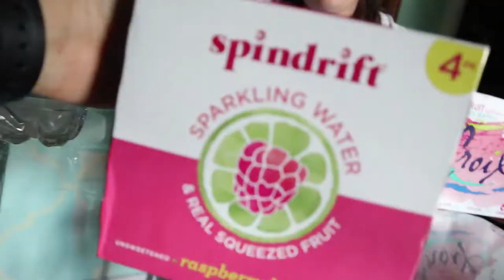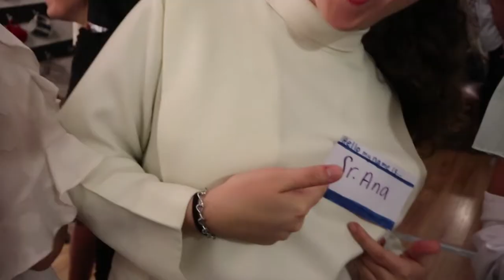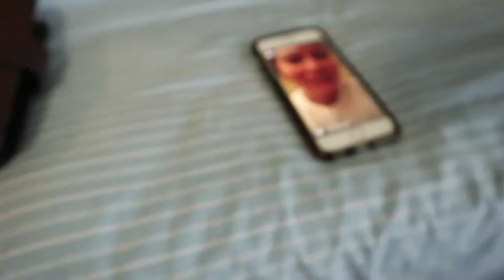SAINTS CAN DO WHAT?? VLOG 18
Join me at Rachel's for a priest's blessing, Kelsie's for a fierce sparkling water battle of the semester, my house for the pre, and the Manastery for a party filled with (current and) future saints!! Also, s/o to Karina and Thomas for their filming skills in a few scenes featured in this vlog, as well as Mo for her choreographer assistance.

Seriously Spindrift, I got you...

All rights go to Francis and the Lights for the song May I Have this Dance, Soulja Boy for Crank That (Soulja Boy), Lecrae for Church Clap, and The Chainsmokers for This Feeling